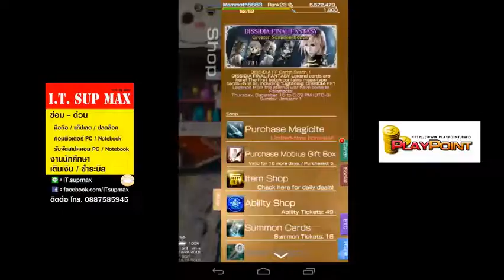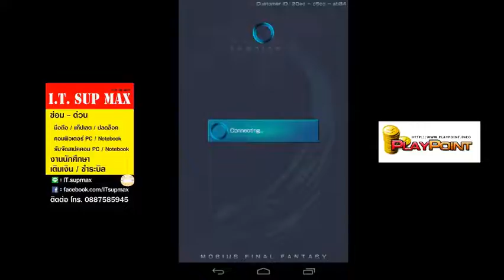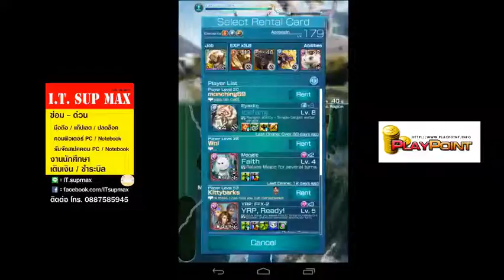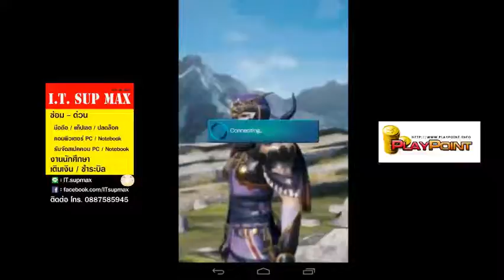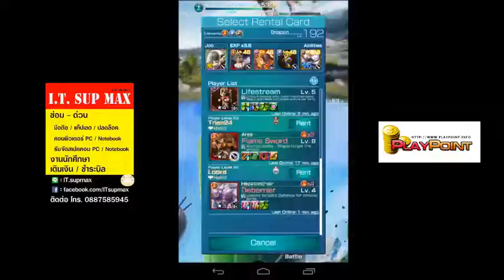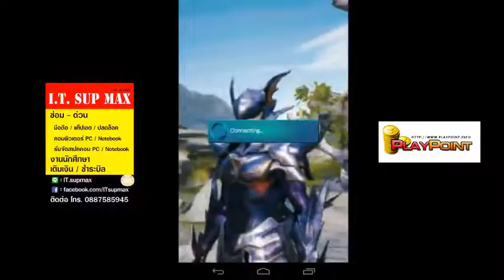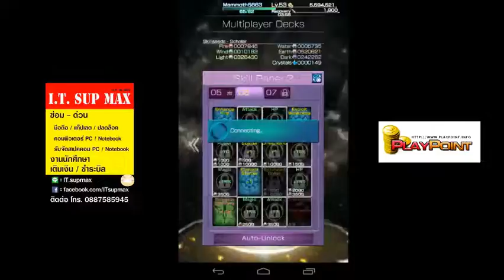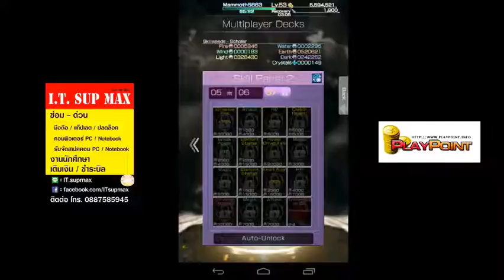Mobius Final Fantasy Christmas Summon Card #5